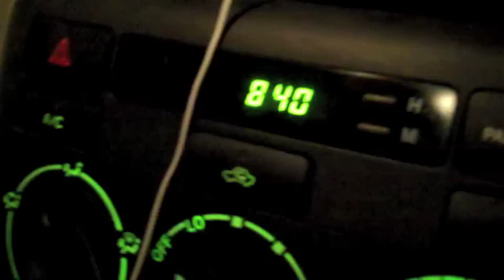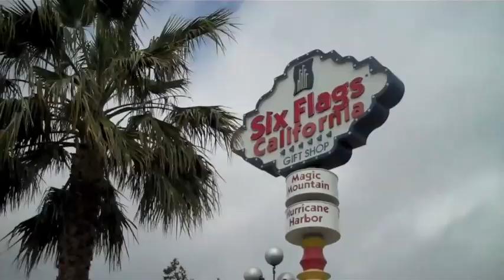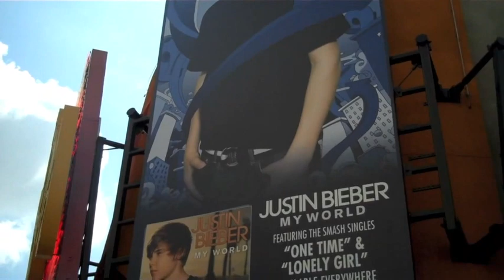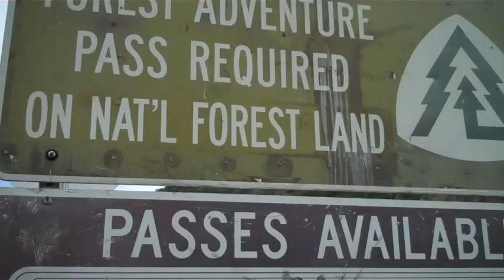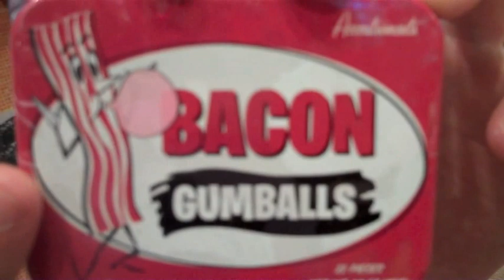Detour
SCBC Middle School Summer Camp. This will be the most intense week of your life. We will be staying at Rancho Ybarra Christian Camp in Los Angeles National Forest.  We will be taking day trips into LA, including hanging out at Six Flags Magic Mountain, The Beach, Skateparks, Universal Studios Theme Park, Shopping, Santa Monica Pier... and so much more.  It is gonna be an awesome week